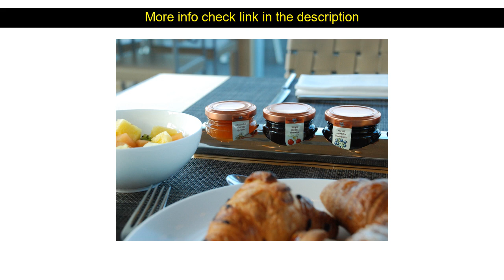Hotel Reviews: Nu Hotel ( Milan, Italy )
Nu Hotel ( Milan, Italy )
Address: 19/B Feltre Street

Nu Hotel is conveniently located in the popular Citta Studi area. The hotel offers a high standard of service and amenities to suit the individual needs of all travelers. 24-hour front desk facilities for disabled guests express check-in/check-out luggage storage Wi-Fi in public areas are there for guest's enjoyment. Towels clothes rack television LCD/plasma screen linens internet access  wireless can be found in selected guestrooms. Access to the hotel's massage will further enhance your satisfying stay. Nu Hotel combines warm hospitality with a lovely ambiance to make your stay in Milan unforgettable.